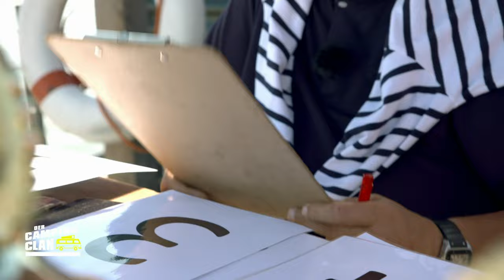Wer gewinnt Williams Arschbomben-Contest? | Der Camping Clan | DMAX Deutschland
Auf dem Campingplatz „Himmelreich“ gibt es diesmal ein ganz besonderes Event: William Groß veranstaltet einen Arschbomben-Contest, wofür sich jeder auf dem Campingplatz anmelden konnte. Auch für eine Fachjury wurde gesorgt. Wer wird am Ende gewinnen?

Das „Himmelreich“ ist ein riesiger Campingplatz im brandenburgischen Caputh. Nach 20 Jahren zieht sich Roger Groß, der „Patriarch“ dieses 80.000 Quadratmeter großen Geländes, aus dem Tagesgeschäft zurück und überlässt seinen Söhnen William und Maximilian das Kommando. Diese haben ein paar neue Ideen und überlegen, ob die Gäste vielleicht lieber Trüffelnudeln und Gelbflossenthunfisch statt Schnitzel mit Pommes essen.